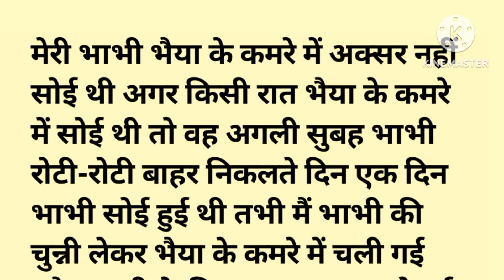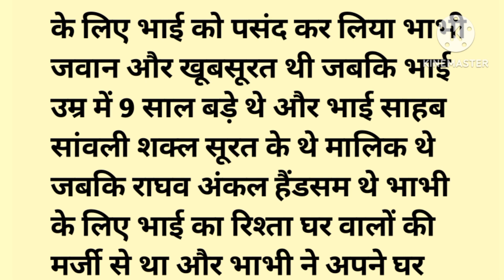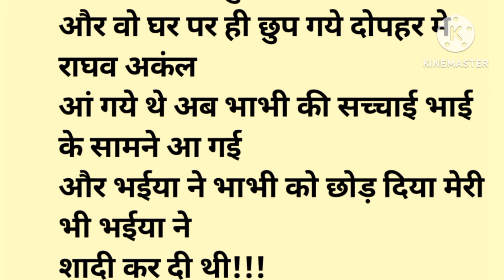Hindi kahaniya|hearttouching kahaniya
New Emoticnal Story | Emotional Heart Touching
Story | Emotional Kahaniyan | Motivational Story
we bring you a diverse collection of Hindi stories,
including Prerak Kahaniya, Manohar Kahaniyan,
motivational story, hindi kahani , hindi kahaniyan,
heart touching story, emotional story, new
emotional story, story in hindi , rochak kahaniyan,
life story, romantic story, Sad Story, hindi moral
story and inspirational stories. Our stories are
carefully selected to offer you the very best in
storytelling are designed to entertain, educate, you
Our collection of Hindi stories covers a wide range
of topics, including love, friendship, family, and
personal growth. We believe that a good story
can offer valuable life lessons, and our selection
of moral stories, moral story in hindi, story time
sacchi kahaniyan , sacchi kahani, Sad sto
emotional stories in hindi and lessonable stories
type stories are designed to do just that.
In addition to our Hindi stories, we also offer a
range of Suvichar and inspirational quotes to help
a diverse collection of Hindi stories, including Prerak Kahaniya,
Manohar Kahaniyan, motivational stories, hindi kahani, hindi
kahaniyan, bedtime story, heart touching story, hindi quotes,
parivarik kahaniyan, emotional story, shikshaprad kahani,
stories in hindi, story in hindi, rochak kahaniyan, life story,
romantic story romantic kahani, romantic stories in hindi, hindi
moral story and inspirational stories. Our stories are carefully
selected to offer you the very best in storyteling and are
designed to entertain, educate, and inspire
eriticism, comment, news reporting, teaching, scholarship, and
indistory
temotionalstory
taudiobook
Bmoralstoryinhindi
hindikahaniyan ehindisuvichar
Note: please do not copy or upload this video, this
video is our original story created and written by
ourselves otherwise copyright will be given to you
purpose only.
motivationalstory hindistories storiesemotional story in hindiheart touching story in hindihindi moral storyhindi suvicharlessonable story in hindimotivational story in hindihindi moral storiesbedtime stories